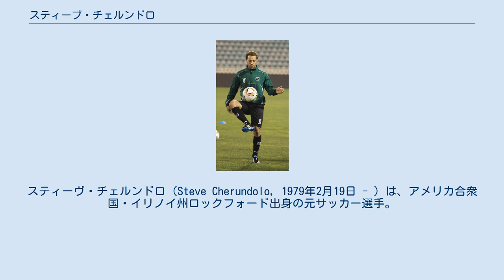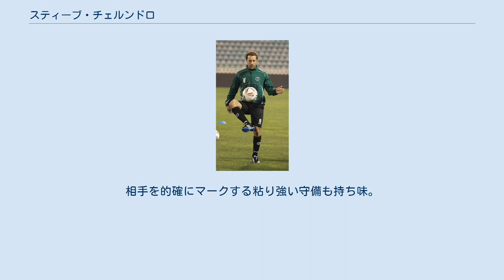スティーブ・チェルンドロ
スティーヴ・チェルンドロ（Steve Cherundolo, 1979年2月19日 - ）は、アメリカ合衆国・イリノイ州ロックフォード出身の元サッカー選手。
元アメリカ代表。
 1998-99シーズン終盤にブンデスリーガ2部のハノーファー96に加入。
翌年右サイドバックのポジションを確保するも、シーズン終盤に膝の負傷で戦線離脱し、シドニーオリンピック出場のチャンスも逃すこととなった。
翌2001-02シーズンは30試合に出場し、チームの1部昇格に貢献。
ブンデスリーガ初挑戦となった2003-04シーズンもレギュラーを確保し、33試合に出場。
2005年にはプレミアリーグのボルトン・ワンダラーズFCとの移籍がクラブ間合意に至るも契約を拒否し、ハノーファー残留を選択した。
2010-11シーズンからはキャプテンを務めるなど名実ともに同クラブに欠かせない存在となり、15年間の在籍で通算出場試合数は370試合を記録している。
 2014年3月19日、長年にわたり悩まされていた膝の故障が完治しないことを主な理由に、現役引退することを発表した。
なお、引退後もハノーファーの23歳以下のチームのコーチとしてクラブに残ることになった。
 アメリカ合衆国代表としても1999年に代表デビューをして以降継続的に招集され、2002 FIFAワールドカップ、2006 FIFAワールドカップ、2010 FIFAワールドカップの3大会に出場している。
 小柄な右サイドバック。
果敢にサイドを駆け上がってクロスを供給する。
相手を的確にマークする粘り強い守備も持ち味。
ドイツで長く活躍し、代表でもレギュラーの座を掴んでいる。